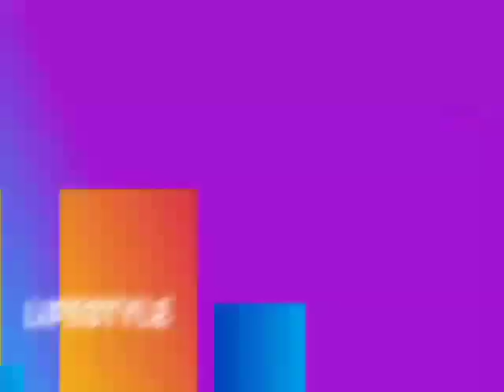Yoruba Actress Dayo Amusa Shows Baby Bump & Finally Reveals Her Screet Husband With Wedding Plans